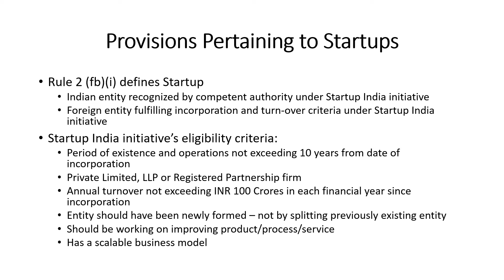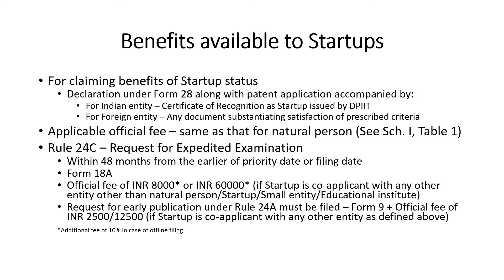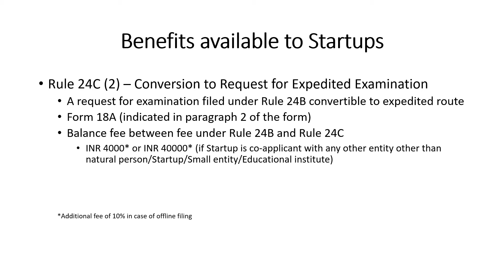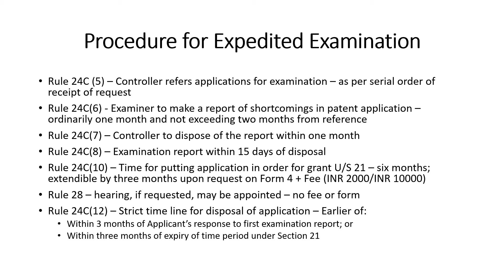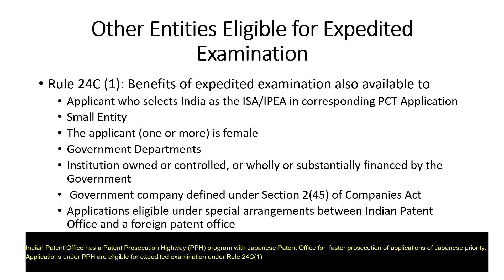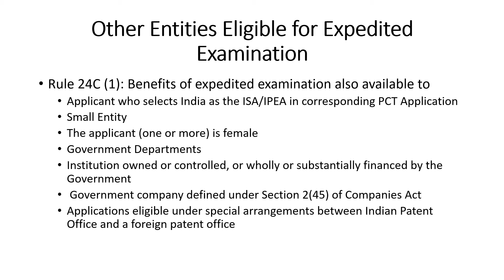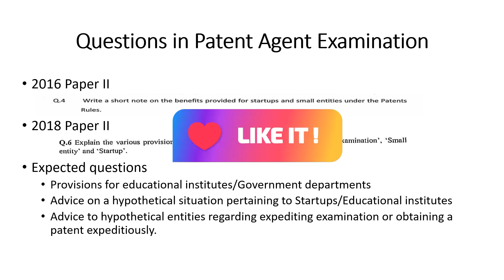Benefits available to Startups under Indian Patents Act | Patent Agent Examination Solved questions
In 2016, the Patent rules were amended to provide special provisions for Startups so as to enable them to secure their patent rights expeditiously and economically. This video discusses the various provisions that have been provided  to help the Startups.

In addition, the video discusses what other entities (like female applicants, small entities, educational institutes, Government departments and the like), which may also claim benefits of expedited examination and reduced fee.

In case you have any questions, please feel free to write those in the comments box.